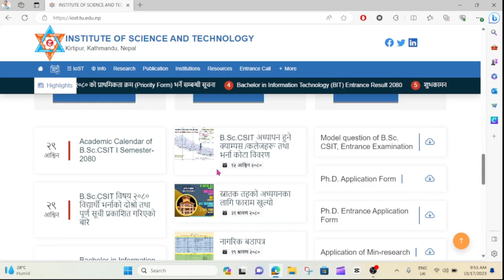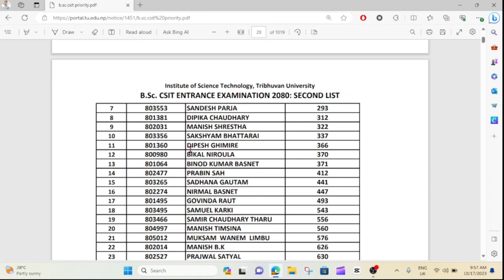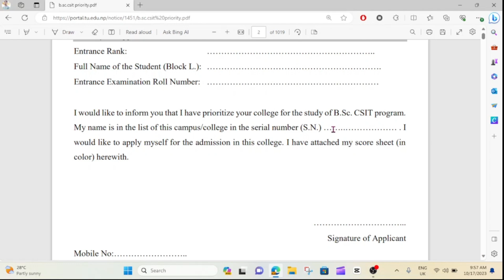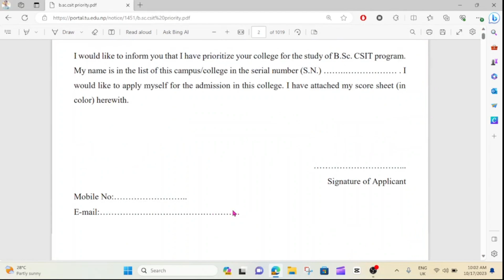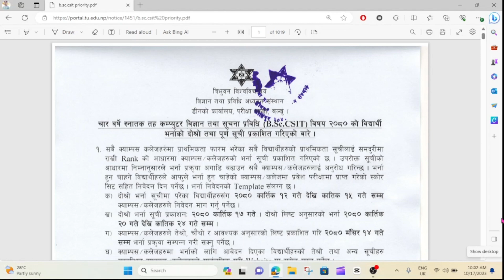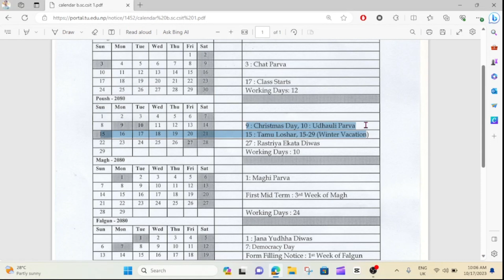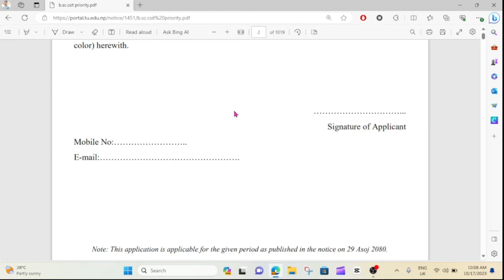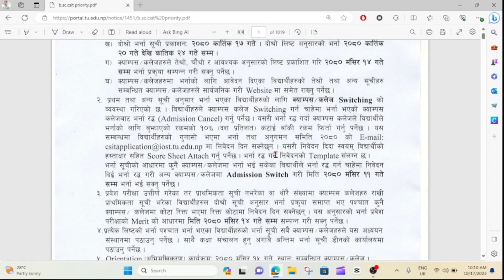BSc.CSIT 2nd Merit List in Detail | Admission गरेको ले के गर्ने ? | Admission Cancel Process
Aaja ko video ma
-BSc.CSIT 2nd Merit List को लागि के गर्ने?
-फेरी Form भर्न पर्छ र ?
-Admission गरेको ले के गर्ने ?
- Admission Cancel Process
-Admission Cancel पछि गर्ने कि अहिले नै ?
-Admission Cancel गर्न मिल्छ कि मिल्दैन ?
                                    and many more in this video so watch till the end if you are new in this channel make sure to subscribe to my channel and turn on notification for future update